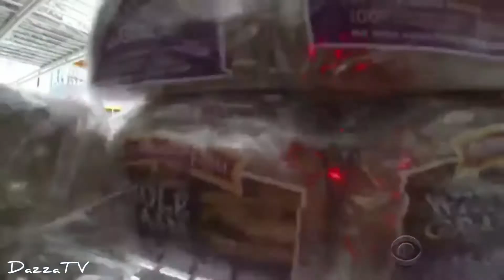Ice ice baby parody (its ice ice baby)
This cold weather is ice ice baby